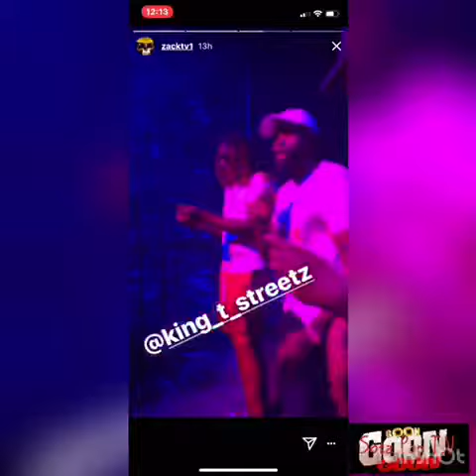(SPGTV EXCLUSIVE) ZachTV last Instagram recording before getting murdered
Chicago own ZachTV last Instagram recording before his tragic death.